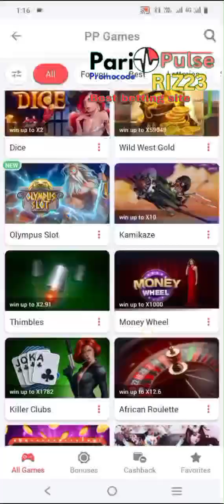how to win 1000$ with promocode RIZ23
Description

Thebigjacpot7
GambleWith1xbet
TheBigJacpot7
Gamblewith1xbet
thebigjacpot7
gamblewith1xbet

Use Promo Code RIZ23 And Get upto 130$ Deposit Bonus

EASYPAISA
JAZZCASH
 BANK TRANSFER
 CRYPTO CURRENCY

1- 𝗣𝗔𝗥𝗜𝗣𝗨𝗟𝗦𝗘

𝗣𝗿𝗼𝗺𝗼 𝗖𝗼𝗱𝗲
RIZ23

2- 𝗠𝗘𝗚𝗔𝗣𝗔𝗥𝗜

𝗣𝗿𝗼𝗺𝗼 𝗖𝗼𝗱𝗲
RIZ23

4- 𝟭𝗫𝗕𝗘𝗧

𝗣𝗿𝗼𝗺𝗼 𝗖𝗼𝗱𝗲
RIZ23

5- 𝗠𝗘𝗟𝗕𝗘𝗧

𝗣𝗿𝗼𝗺𝗼 𝗖𝗼𝗱𝗲
RIZ23

6- 𝗕𝗘𝗧𝗪𝗜𝗡𝗡𝗘𝗥

𝗣𝗿𝗼𝗺𝗼 𝗖𝗼𝗱𝗲
RIZ23

7- 𝗟𝗜𝗡𝗘𝗕𝗘𝗧

𝗣𝗿𝗼𝗺𝗼 𝗖𝗼𝗱𝗲
RIZ23

TheBigJackpot7
Promo Code RIZ23
1xbetpromocodeRIZ23
MelbetpromocodeRIZ23
LinebetpromocodeRIZ23
MegaparipromocodeRIZ23
paripulsepromocodeRIZ23

1xbet
1xbet crystal
1xbet crystal game
1xbet crystal tricks
1xbet crystal winning tricks
crystal game of 1xbet
1xbet crystal game best wining trick
1xbet crystal game tips and tricks
1xbet tricks to win
crystal game
crystal 1xbet
crystal game big win
1xbet games
1xbet game
1xbet game crystal
linebet
crystal game in 1xbet
1xbet crash game tricks
1xbet crystal game win trick
best winning tricks for crystal game
1xbet crystal game trick
melbet
crystal game 1xbet
crystal of 1xbet
how to play 1xbet crystal game
1xbet crystal game tricks and tips
mostbet
best winning tricks for 1xbet
how to play crystal game in 1xbet
1xbet strategiyalari
1xbet strategiya
1xbet yutish
1xbet
1xbet srotegiya
1xbet games yutish
linebet endi faqat yutasiz
pod 7 nad
melbet 1xbet linebet betviner
lucky jet yutish sirlari
pod 7 nad strategiyasi
crystal winning tricks
1xbet winning tricks
crystal game wining tricks in melbat
под 7 над
linebet promo code
1xbet registration
888starz games
1xgames yutish siri
1xgames strategiyalari 2022
crystal srategiyalari
linebet games
internetda pul ishlash
aviatorda yutush silari
1xbet yutish siri
casino lighting roulette tricks
1xbet tips and tricks
1xbet crash game tips and tricks sinhala
1xbet swamp land game winning tricks
1xbet swamp land game winning trick
1xbet crystal game winning
1xbet crystal gameplay
1x crystal game
1xbet crystal winning stretgy
1xbet crystal game winning tricks
1xbet crystal game hack script
casino
1xbet eastern nights winning tricks
1xbet eastern night tricks
tips and tricks in hindi
gamble with 1xbet
casino roulette tricks
tricks online casino
thebigjackpot7
roulette winning tricks
crystal win
megapari
mostbey
velki
winning slot game
fixed multi
crystal and beautiful wining
1xbet wining
1xbet big win in crystal game
betway
lucky knight new gameplay
lucky knight gameplay strategy
how to make money online casino
how to win 1xbet
how to win crystal game
lucky knight gameplay
lucky knight 1xbet tricks
1xbet lucky knight gameplay
lucky night 1xbet
how to play 1xbet lucky knight game
lucky knight 1xbet gameplay
make money online casino
best wining in crystal game
crystal game tips
best online casino games
winning video in 1xbet
how to wining only crystal game
wining video and live withdrawal
1xbet crystal game tricks
how to play crystal 1xbet
1xbet crystal kaise play kare
1xbet lucky knight game winning tricks
1xbet lucky knight game tutorial
crystal tricks
how to win 2023 in crystal
1xbet crystal winning
1xbet crystal hack for winning
how to play 1xbet crystal
tips and tricks 2023
crystal big win 2023
crystal beautiful
1xbet best game
always win crystal game
how to play crystal and and and win
crystal 1xbet tricks
tricks of 1xbet crystal
1xbet lucky knight game
1xbet lucky knight game download
1xbet lucky knight game kaise khele
1xbet lucky knight game tricks and tips
linebet crystal game
melbet crystal gameplay
babu88
bet365
crystal game 100% win
win tricks
always win crystal
how to earn online money sinhala
free
1xbet technical5k
lucky wheel free spin
how to play 1xbet
1xbet crypto depost
1xbet crystal game sinhala
1xbet crystal game trick sinhala
melbet crystal
linebet crystal
scratch card 1xbet
burning hot 1xbet
1xbet bangladesh
1xbet crystal game live
1xbet tricks
melbet linebet 1xbet gift promo code
top game
1xbet best games
1xbet account create
1xbet kaise khele
shorts
youtube shorts
jackpot
jackpot game
megapari crystal
how to win 1xbet 2024
how to play crystal game?
crystal 1xbet gameplay
1xbet crystal game full review
crystal game 1xbet tips
crystal game hack
crystal game tricks and tips 2024
crystalgame
episode11
onlinegaming
lucktwists
crystal game 1xbet tutorial
crystal game online
online casino games wining tips and tricks